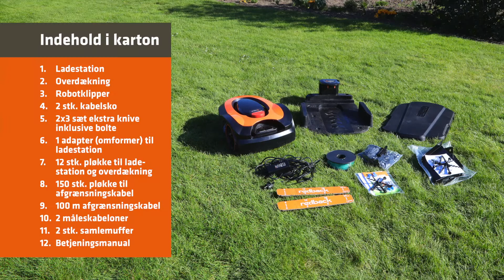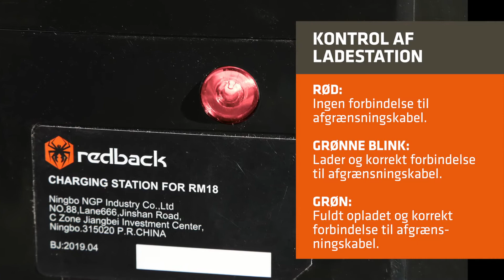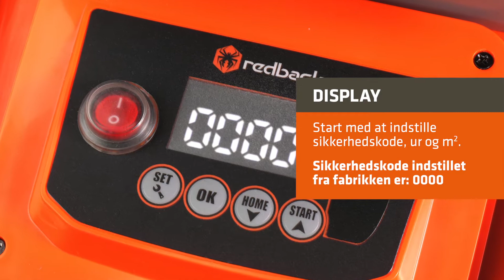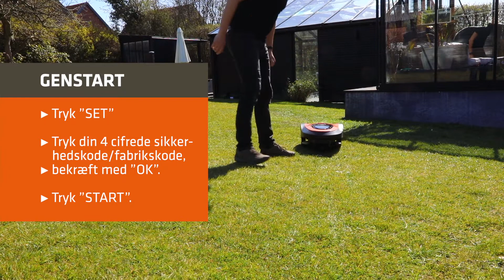REDBACK Robot Mower: RM18 - Quick Guide Dansk - kom nemt i gang 2020.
ROBOT MOWER RM18 · 28V · 2020

Op til 500m2
Klipper til kant
100m kantkabel
Stigninger op til 20°
Regnsensor
Ekstra klippeblade
Sikkerhedsnøgle
Sikkerhedsstop
Nem højderegulering
Nem start og stop

Produktet, der er produceret af Ningbo NGP Industry Co., Ltd., er en batteridrevet plæneklipper, der ved hjælp af en indbygget micro computer, timer og sensorer automatisk og uden personbetjening kan klippe din plæne inden for et nærmere defineret haveområde.
Robotklipperen er hovedsageligt beregnet for en enkelt husstands plæneklipning og vedligehold.
For at opnå de bedste resultater med din RM18 robotklipper er det nødvendigt at kende dens funkti- oner. Denne betjeningsmanual indeholder vigtige informationer om robotklipperen, hvordan du installerer den,
og hvordan du bruger den. Ved tvivlstilfælde kan du søge yderligere informationer på vores